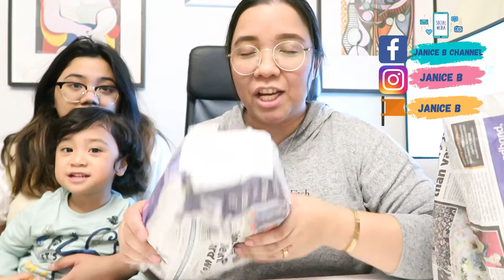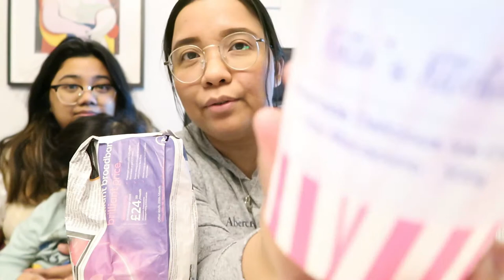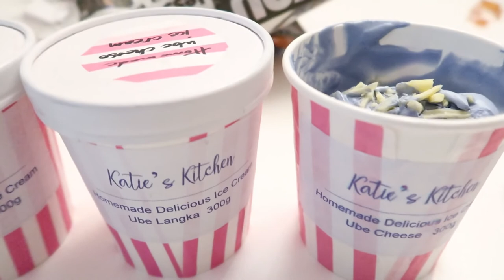Ice Cream Review: Homemade Filipino Ice Cream | Katie's Kitchen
This video is a review of a Filipino Homemade Ube Cream.

To Order:
Katie's Homemade Ice Cream

JANICE B shares ideas, tips and techniques how to grow your Youtube Channel.